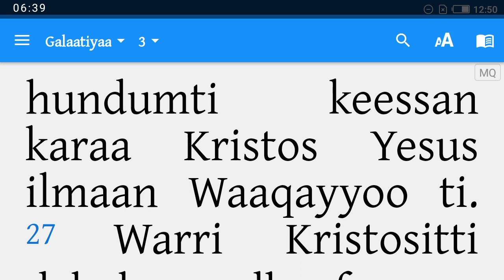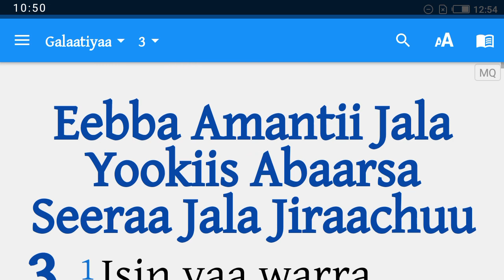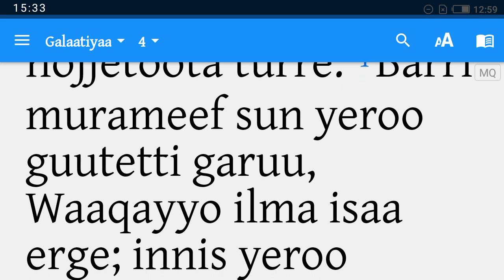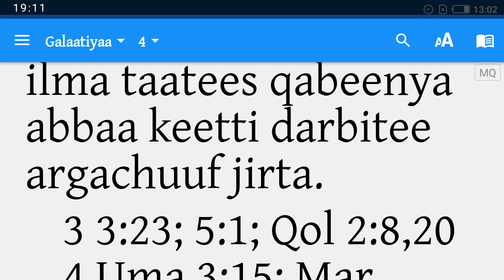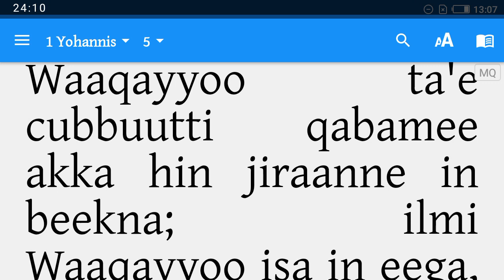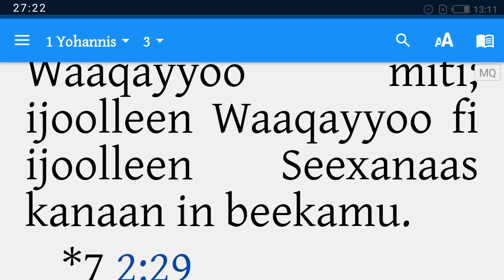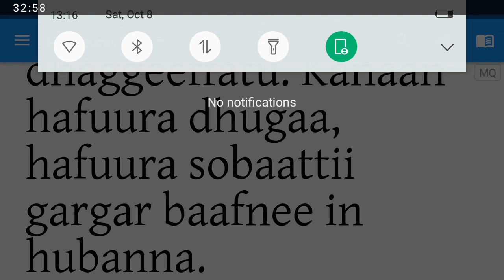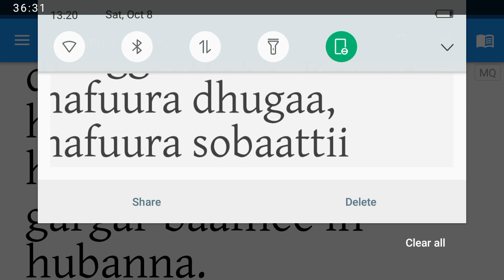October 8, 2022